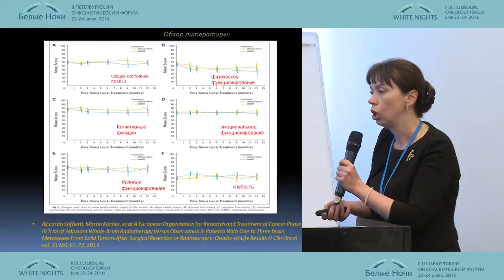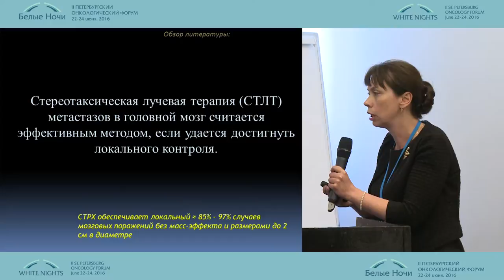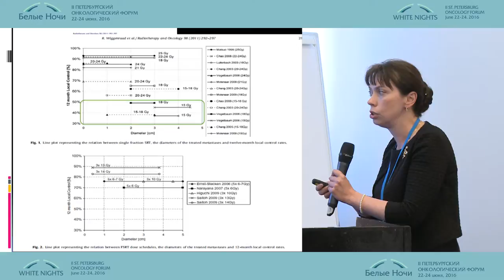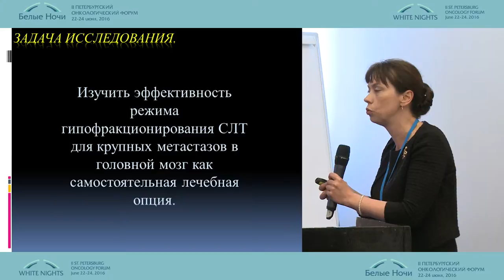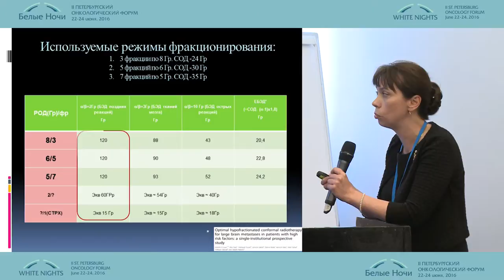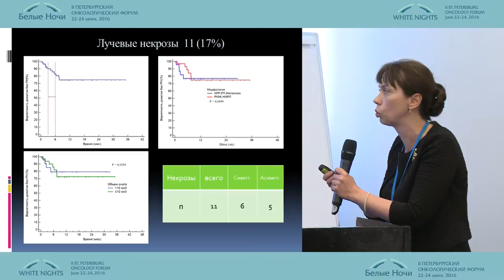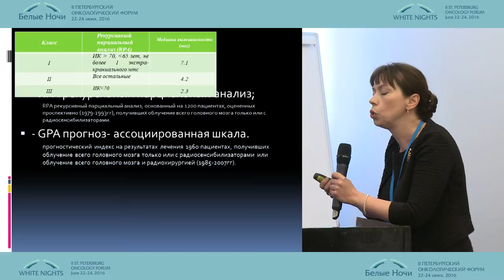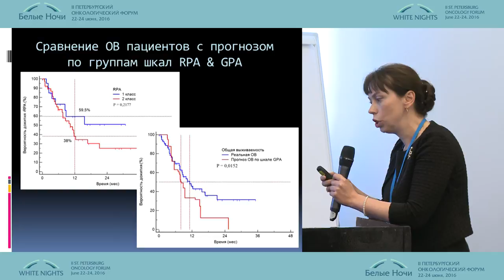Стереотаксическая лучевая терапия в режиме гиперфракционирования крупных метастазов в головной мозг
Елена Рэмовна Ветлова (Москва)
Стереотаксическая лучевая терапия в режиме гиперфракционирования крупных метастазов в головной мозг. Промежуточная оценка результатов проспективного исследования
Нейроонкология
II-ой Петербургский онкологический форум "Белые ночи - 2016"